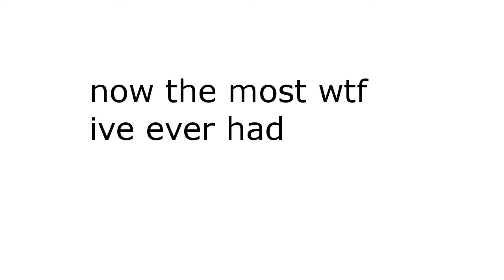bf4 highlights 2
playing some bf4 hope you enjoy